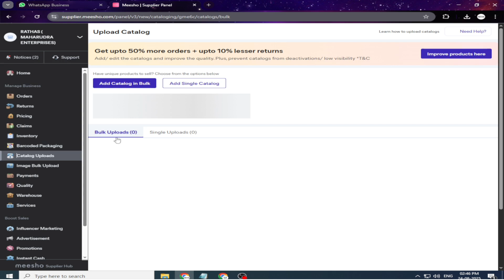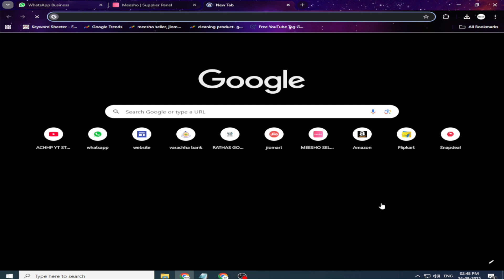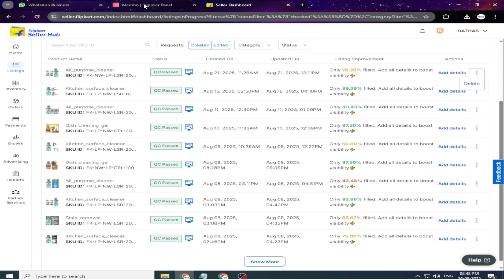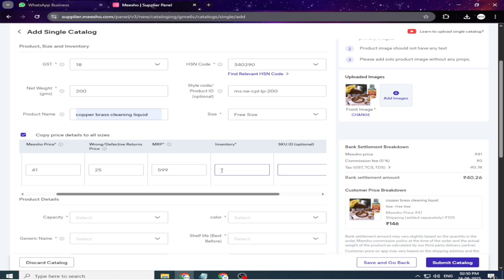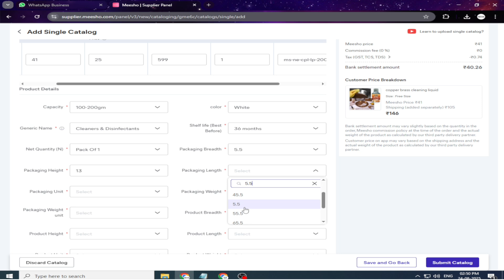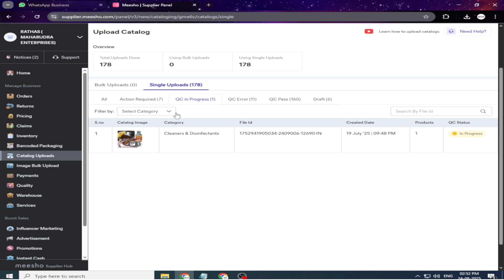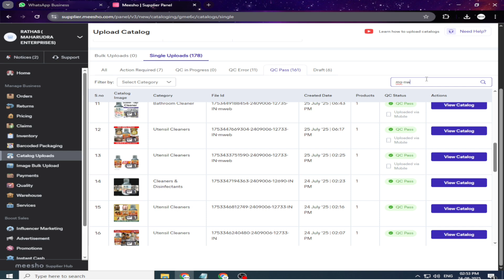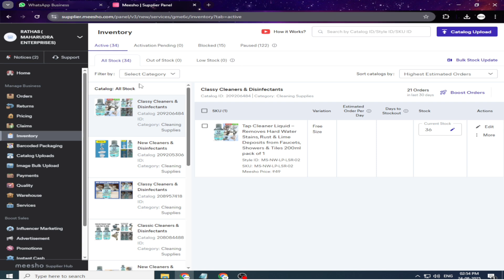Meesho Draft Catalogue Kaise Delete Kare? 2025 Guide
How to Participate in Meesho MEGA BLOCKBUSTER SALE 2025? All Details & Supplier Mistakes
3 Tricks to increase sale in meesho without ads😳🤫 200+orders | meesho orders boost trick in 1 week
Calculate Selling Price of your Meesho Product in 2025
eKIMAT Meesho Supplier Tool for Price Calculation and P/L Calculation || MEESHO SELLER CALCULATOR
MEESHO Selling Complete Course 2025 Beginner to Advance || Product Research Meesho || Sell on Meesho
Meesho Listing Keywords Kaise dale? Meesho Product Ranking & Listing SEO || BOOST SALE ON MEESHO
meesho seller registration without gst | meesho seller account kaise banaye | meesho seller account
Meesho Par Product List Kaise Kare ? Meesho Pe Product Kaise Upload Kare ?
😱Meesho Supplier Registration Without Gst😱, Enrolment Id For Meesho Registration
Meesho par apna product kaise beche 2025 | how to sell products on meesho

🔴 Meesho Draft Catalogue Delete Kaise Kare?
Agar aap Meesho seller hain aur aapke Meesho account mein unwanted draft catalogues pade hain, toh is video mein aapko step-by-step process dikhaya gaya hai ki unhe permanently kaise delete karein.

Is video mein cover kiya gaya hai:
✅ Meesho Seller Panel Access
✅ Draft Catalogue Identify Karna
✅ Draft Catalogue Delete Karne Ka Tarika
✅ Mobile aur PC dono par kaam karta hai

📌 Video zaroor dekhen aur apna Meesho account clean banayein!

meesho seller account
meesho draft catalogue delete
meesho draft delete kaise kare
delete catalogue in meesho
meesho seller guide
meesho catalogue delete kare mobile se
meesho listing delete
meesho seller panel tips
meesho draft remove kaise kare
meesho tutorial 2025
snapdeal seller account kaise banaye
amazon seller account kaise banaye
flipkart par apna product kaise sell kare
a+ content amazon
flipkart listing kaise kare
flipkart per listing kaise karen
amazon listing kaise kare
flipkart product listing kaise kare
flipkart seller kaise bane
meesho me seller account kaise banaye
meesho per apna product kaise sel karen